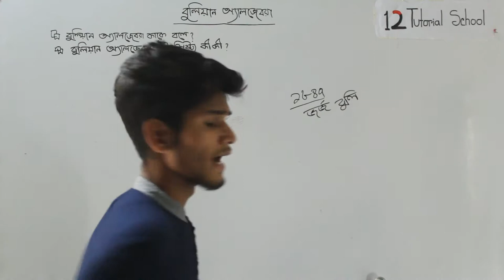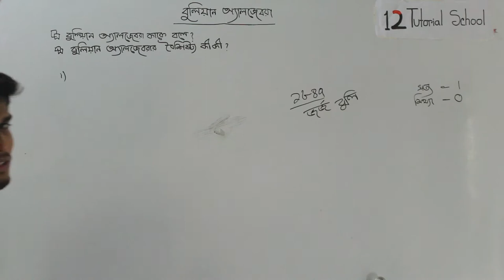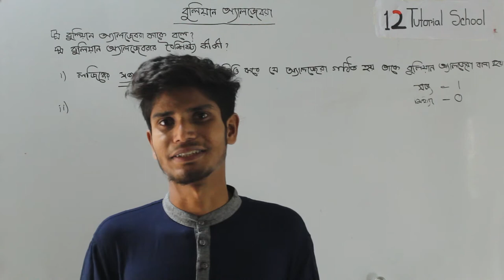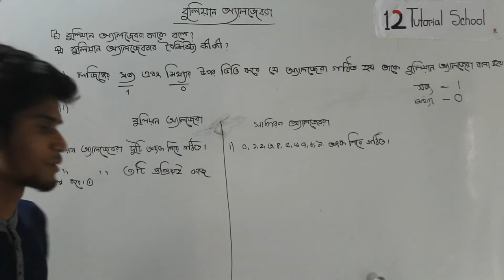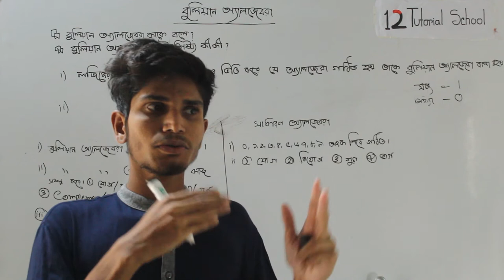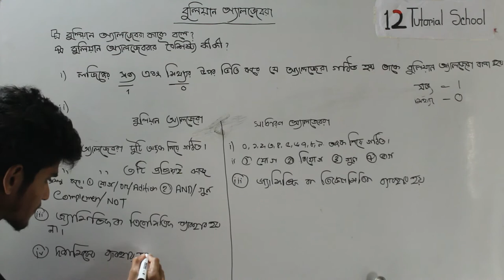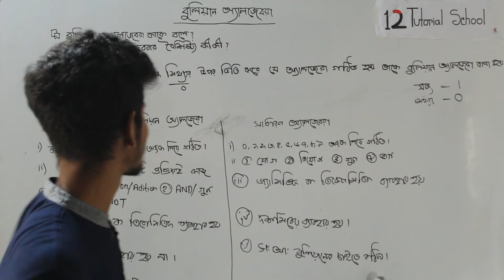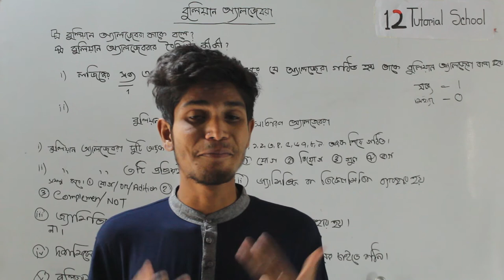HSC ICT chapter 3 | বুলিয়ান অ্যালজেবরা |বুলিয়ান অ্যালজেবরা কী |ডিজিটাল ডিভাইজ| বাইনারি সংখ্যা ২য় অংশ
HSC ICT chapter 3 | বুলিয়ান অ্যালজেবরা | ডিজিটাল ডিভাইজ| বাইনারি সংখ্যা ২য় অংশ

বুলিয়ান অ্যালজেবরার উদ্ভাবক হলেন প্রখ্যাত ইংরেজ গণিতবিদ জর্জ বুল। জর্জ বুল সর্বপ্রথম গণিত ও যুক্তির মধ্যে সম্পর্ক আবিষ্কার করেন এবং গণিত ও যুক্তির ওপর ভিত্তি করে এক ধরণের অ্যালজেবরা তৈরি করেন, যাকে বুলিয়ান অ্যালজেবরা বলা হয়।

বুলিয়ান অ্যালজেবরা মূলত লজিকের সত্য অথবা মিথ্যা এ দুটি স্তরের উপর ভিত্তি করে তৈরি করা হয়েছে। অপরদিকে সকল ডিজিটাল ডিভাইস বাইনারি পদ্ধতিতে কাজ করে। এই ডিজিটাল ডিভাইসে গাণিতিক ও যুক্তিমূলক কাজ করার জন্য বুলিয়ান অ্যালজেবরা ব্যবহৃত হয়।

বুলিয়ান অ্যালজেবরার সত্য ও মিথ্যাকে যথাক্রমে বাইনারি  “১“ এবং “০” দ্বারা পরিবর্তন করে ডিজিটাল ডিভাইসের সকল গাণিতিক সমস্যা বুলিয়ান অ্যালজেবরার সাহায্যে সমাধান সম্ভব হয়।

ডিজিটাল ডিভাইসে কোনো সার্কিটে বিদ্যুতের উপস্থিতিকে ১ ধরা হয় এবং বিদ্যুতের অনুপস্থিতিকে ০ ধরা হয়। ডিজিটাল সিস্টেমে ভোল্টেজ লেভেল ০ থেকে .৮ ভোল্টকে লজিক ০ ধরা হয় এবং ভোল্টেজ লেভেল  ২ থেকে  ৫  ভোল্টকে লজিক  ১  ধরা হয়। ডিজিটাল সিস্টেমে +০.৮  ভোল্ট থেকে  +২  ভোল্ট লেভেল সংজ্ঞায়িত নয় বিধায় ব্যবহার করা হয় না।

বুলিয়ান অ্যালজেবরার বৈশিষ্ট্যঃ
বুলিয়ান অ্যালজেবরায় মাত্র দুটি অঙ্ক ‘০’ এবং ‘১’ ব্যবহৃত হয়।
বুলিয়ান চলকের দুটি মান থাকায় বুলিয়ান অ্যালজেবরা দশমিক অ্যালজেবরার তুলনায় অনেক সহজ পদ্ধতি।
বুলিয়ান অ্যালজেবরায় কোনো  ধরনের ভগ্নাংশ, লগারিদম, বর্গ, ঋণাত্মক সংখ্যা, কাল্পনিক সংখ্যা ইত্যাদি ব্যবহার করা যায় না।
বুলিয়ান অ্যালজেবরায় শুধু মাত্র যৌক্তিক যোগ, গুণ ও পূরকের মাধ্যমে সমস্ত গাণিতিক কাজ করা হয়।
বুলিয়ান অ্যালজেবরায় কোনো ধরনের জ্যামিতিক বা ত্রিকোণমিতিক সূত্র ব্যবহার করা যায় না।